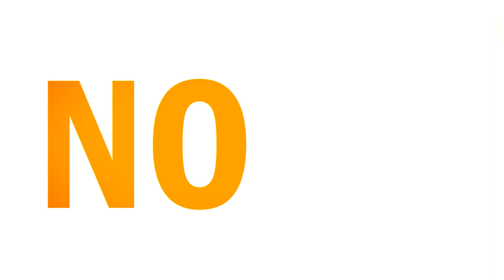Skippi Ice Pops: Dive into Delight with India's First All-Natural, Shark-Approved Frozen Bliss!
Skippi Ice Pops, India's First ice pop brand is made with 100% RO water, natural color and flavors. Skippi Ice Pops was also the first product on Shark Tank India to receive investment from all 5 sharks. Pretty sweet deal indeed! Naturally delicious, tasty, gluten-free & preservative-free, the yummy icy treats are also teeth-friendly. Our ice pops are made with the best quality ingredients and adhere to strict quality guidelines. A refreshing snack for all age groups! Our ice pops are made from 100% natural ingredients, purees and sweet juices.

Created by Ronnin Films.